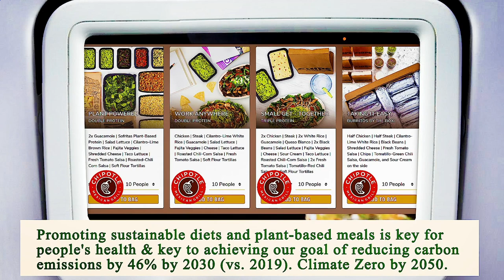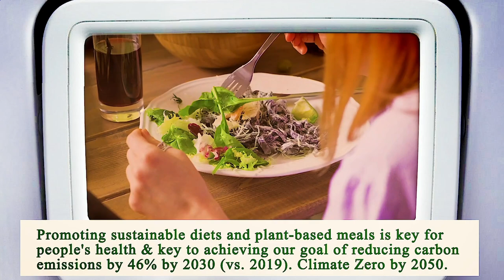Close to Me Restaurant Los Angeles 90013 CA, Los Angeles County, California, United States